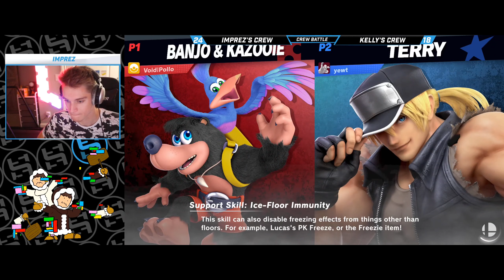FULL CREW BATTLE: Imprez's Crew vs KellyKr22's Crew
This was such a fun event, can't wait to do more of these!!!